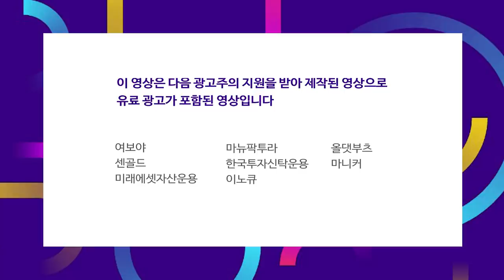기관의 매도에 떨어지는 코스닥.. 개인의 투자 심리에 미치는 영향은? f.김현겸 과장